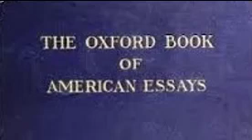The Oxford Book Of American Essays (3/20) various authors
THE OXFORD BOOK OF AMERICAN ESSAYS.
A collection of essays by American authors ranging from Benjamin Frannklin to Emerson to Whitman to Henry James to Theodore Roosevelt. On subjects from the gout to insects with a twenty four hour life span, to old bachelors to leaves of grass to the odes of Horace. It seems to be an attempt to show off the Americans as writers.